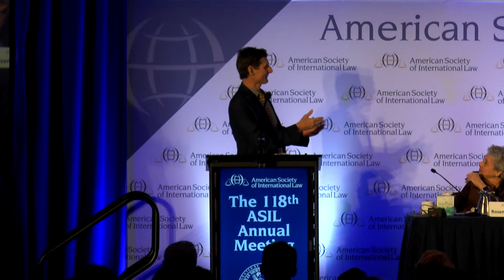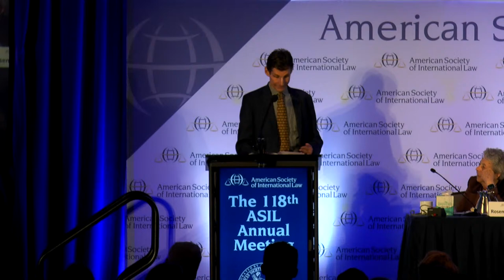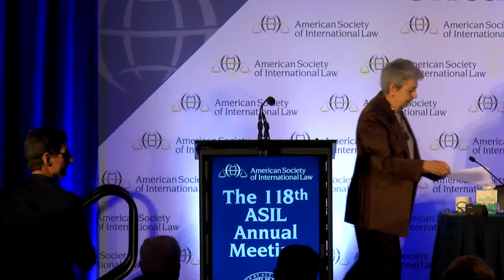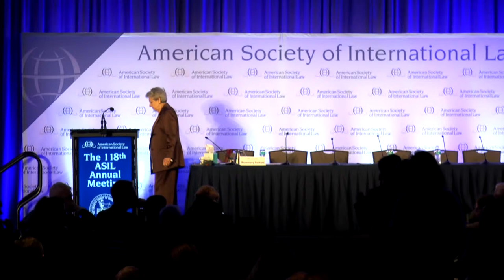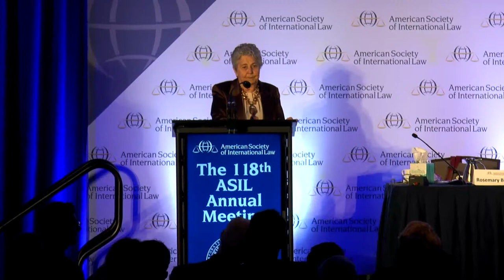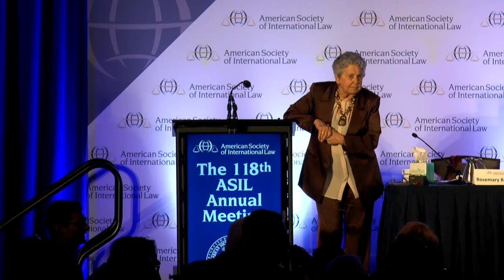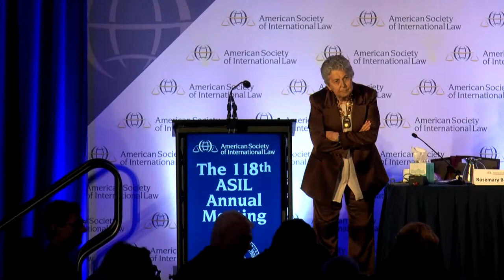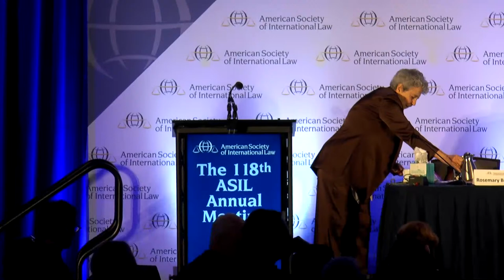Twelfth Annual Charles N. Brower Lecture: Process and Adjudication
The Brower Lecture is named in honor of Judge Charles N. Brower for his many contributions to the field of international law. It was established to recognize outstanding achievement in the practice and or scholarship of international dispute resolution.